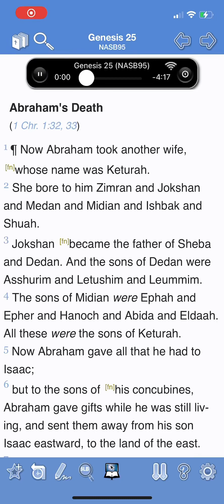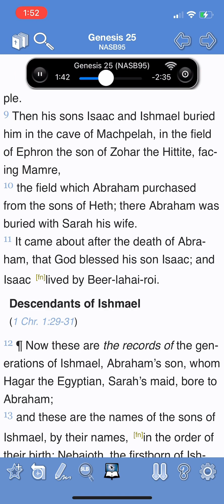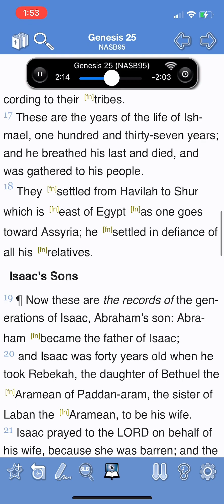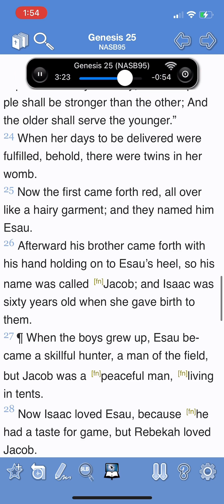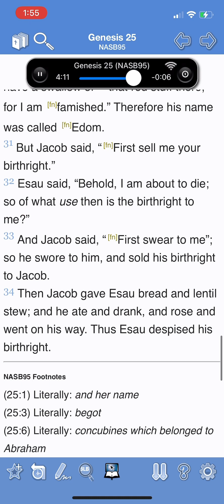Genesis 25: Abraham's Death